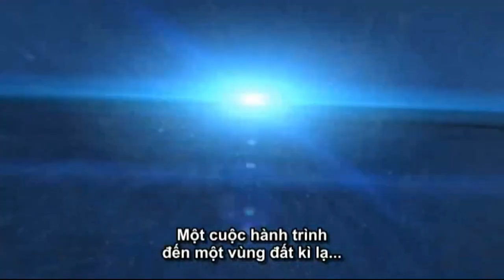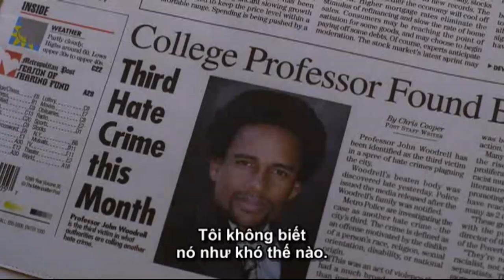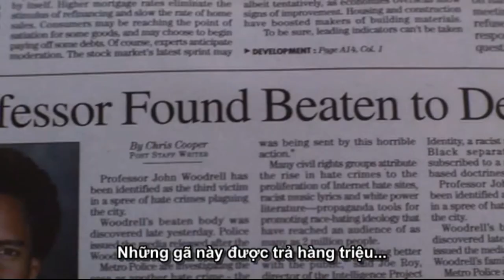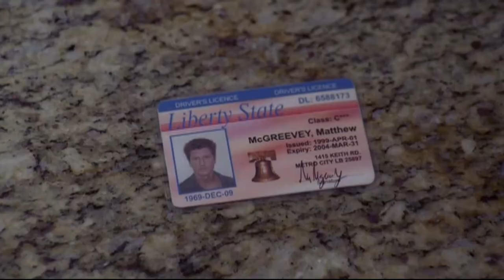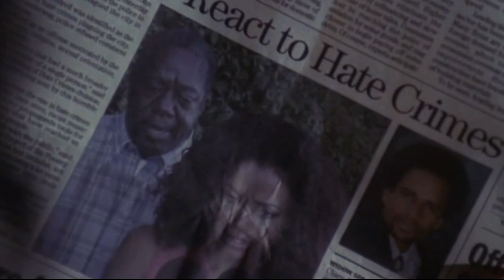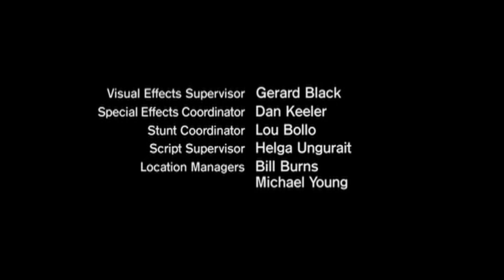The Twilight Zone 2002 ep 3 - Shades of Guilt - Sắc thái của tội lỗi (Vietsub)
The Twilight Zone 2002 ep 3 - Shades of Guilt - Sắc thái của tội lỗi
After refusing to help a black professor (Hill Harper) who's being beaten up by skinheads, a white man named Matt McGreevy (Vincent Ventresca) finds himself becoming the victimized professor and ends up targeted for racial hatred.
Actors - Diễn Viên
Hill Harper - John Woodrell
Vincent Ventresca - Matt McGreevey
Mari Morrow - Clare Woodrell
Barbara Tyson - Hilary McGreevey
Blu Mankuma - Thomas Sumner
Camyar Chai - Dr. Lisker (as Cam Chai)
J.B. Bivens - Hank
Michael Shanks - Donnie
Colin Corrigan - Skinhead
Rảnh thì Sub (theo dõi ) kênh nha.Cảm ơn nhiều